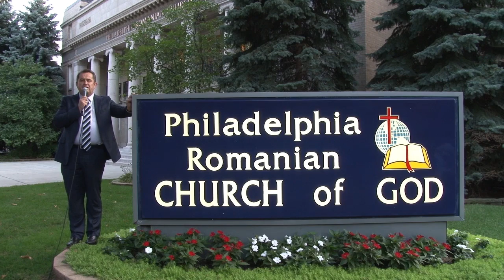Pastor Florin Cîmpean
by Emanuel Church